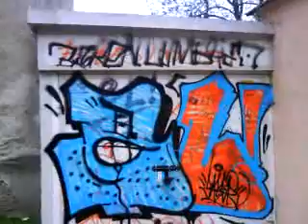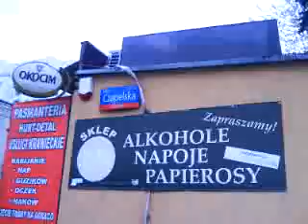DAMY RADĘ,GDY MAZUR ZA DORADZANIE NA STRONĘ PEPICZKÓW PRZEPĘDZIMY I PO LICHWIE!!!